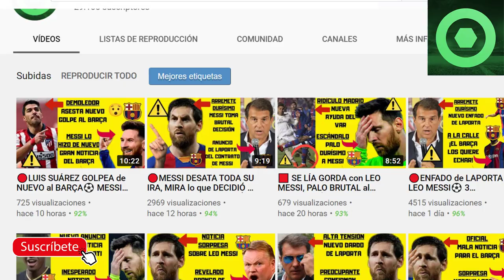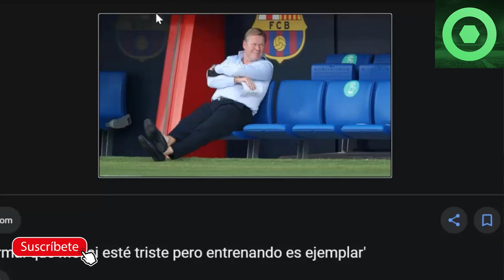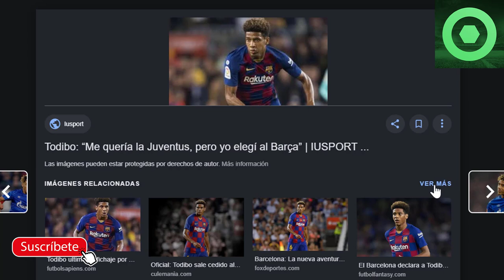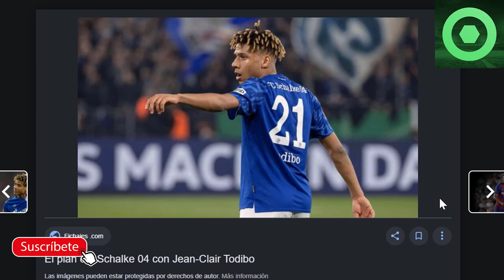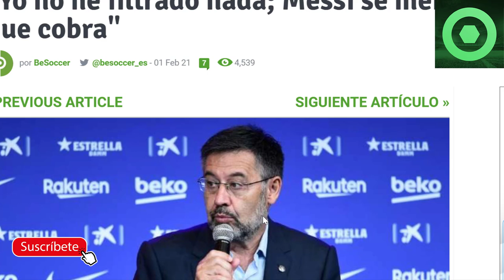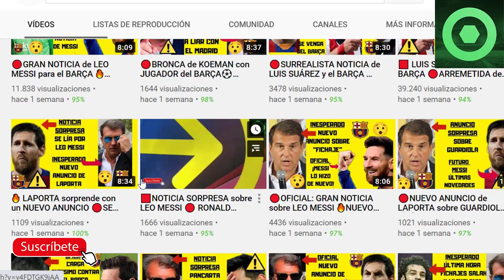🟥IMPORTANTE ANUNCIO del BARÇA sobre MESSI 🔴BARTOMEU ROMPE su SILENCIO por MESSI ⚽ RONALD KOEMAN 🟥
Fuentes:
fcbarcelonanoticias
fichajes net
fichajes com
besoccer